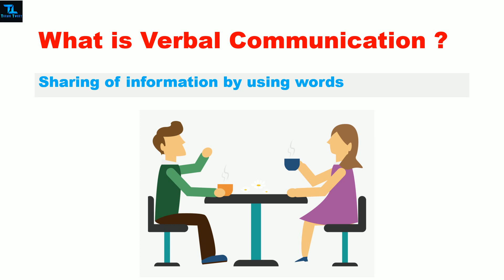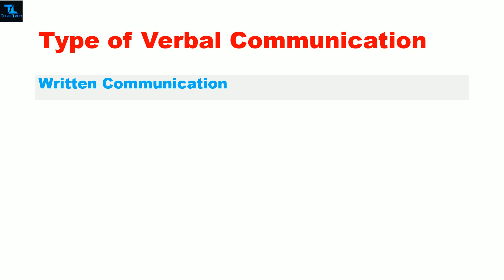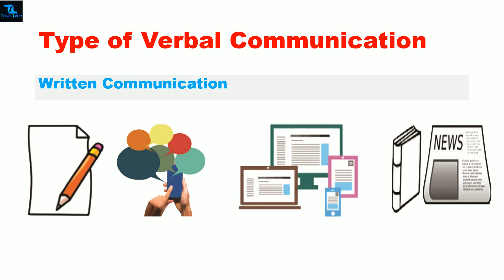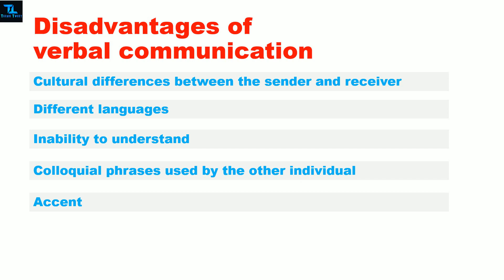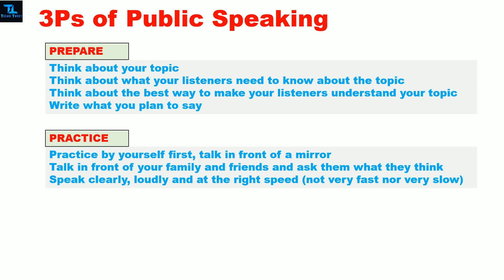VERBAL COMMUNICATION | NSQF | CLASS IX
EMPLOYABILITY SKILLS NSQF CLASS IX UNIT 1 Communication Skills
WHAT IS VERBAL COMMUNICATION?
Types of Verbal Communication
Advantages& disadvantages of Verbal Communication
 3p's of Public Speaking

Session 2: Strength and Weakness Analysis
Session 3: Self-confidence
Session 4: Positive Thinking
Session 5: Personal Hygiene
Session 6: Grooming